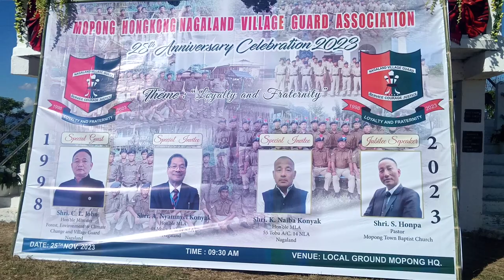25th Silver Jubilee celebration Mopong Hongkong NVG Association Special No-Yonghong Post.